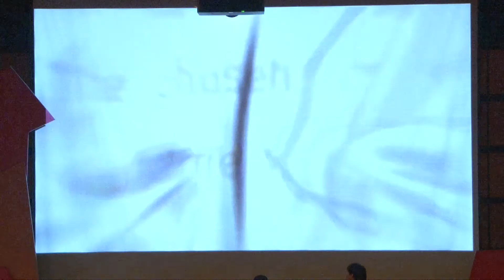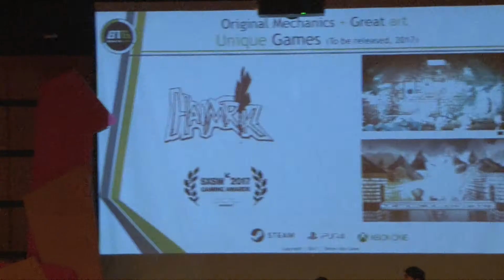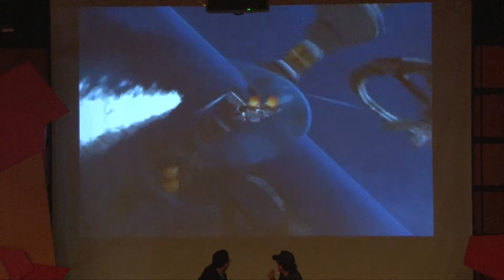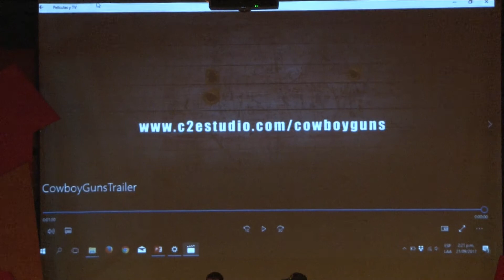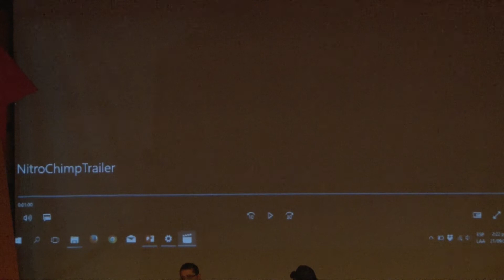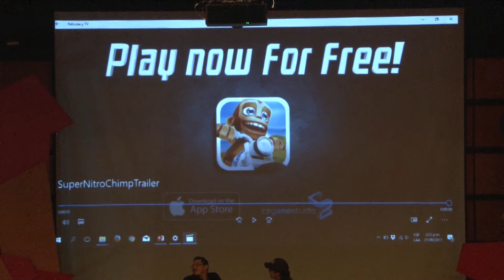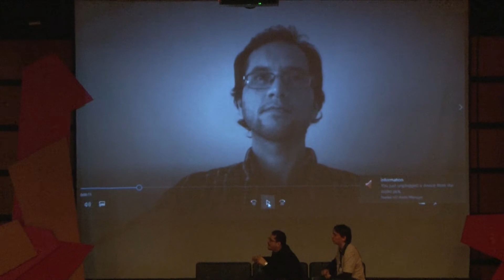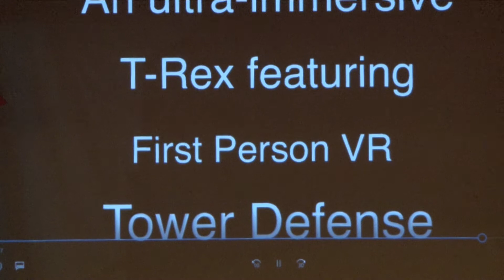Dia 2 Video Enrique Fuentes, Juegos Luis Correa, Luis Daniel Zambrano